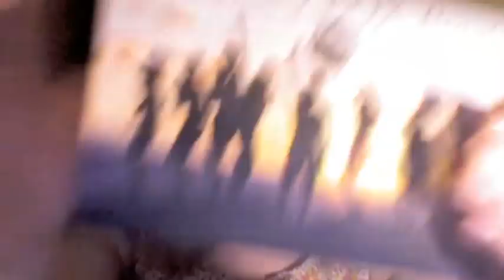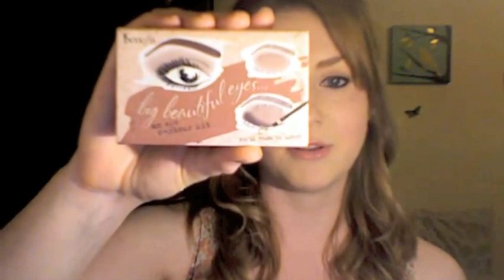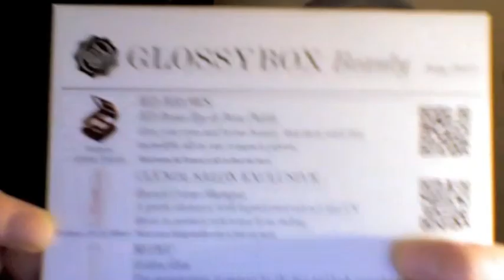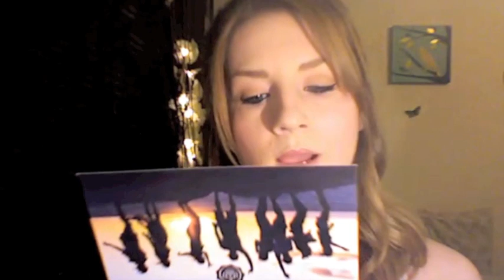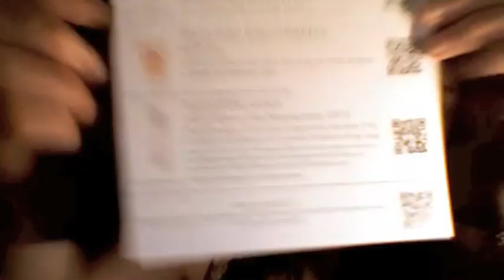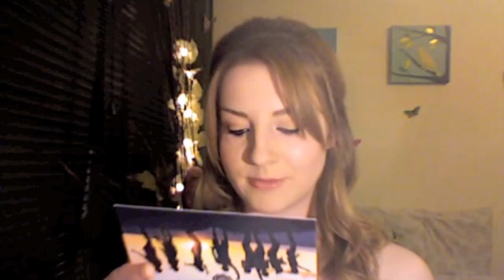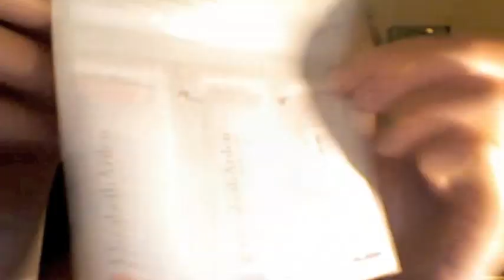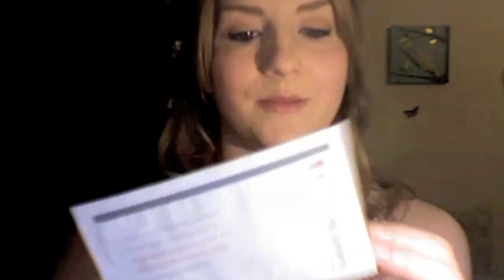July Glossybox 2012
Hello everyone, here's my July 2012 Glossybox review!  Hope you enjoy!